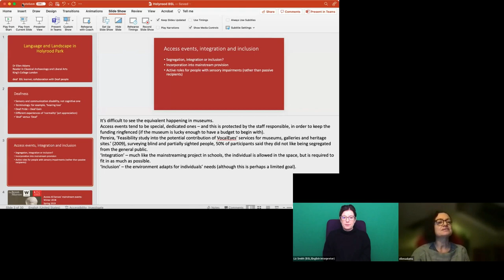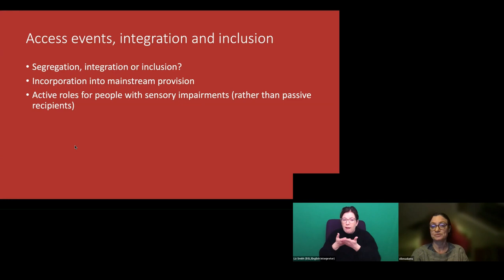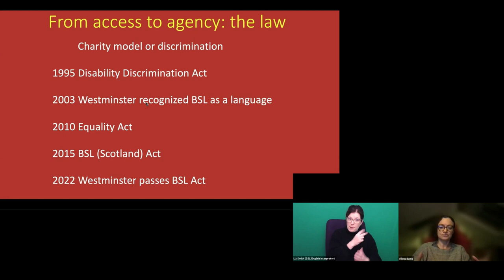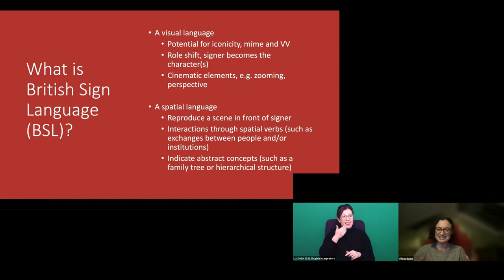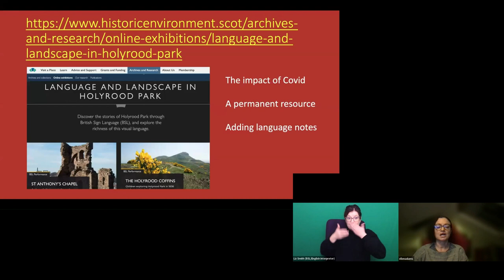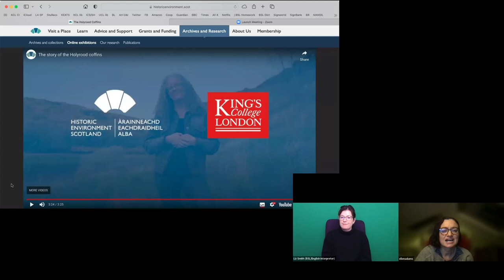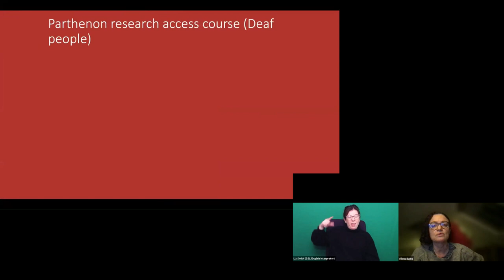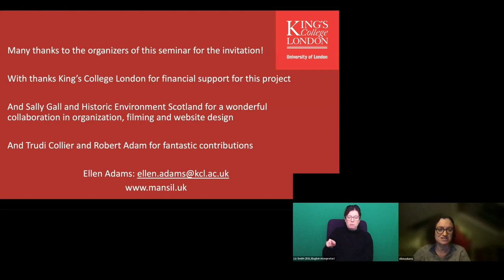Language and landscape: using British Sign Language in Historic Storytelling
Dr Ellen Adams (King's College London) speaks to The Manchester Classical Association and the Cultures of Disability, Past and Present Network at Manchester Metropolitan University.
November 2022

Chair: Dr Rosamund Oates, Manchester Metropolitan University